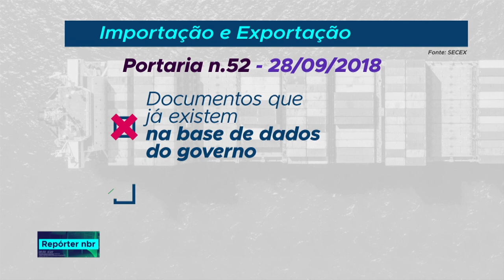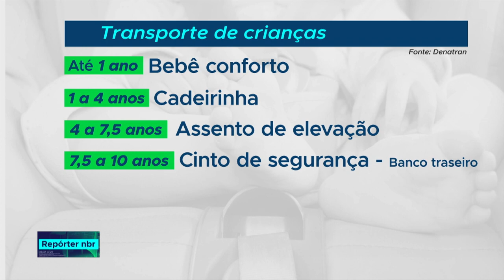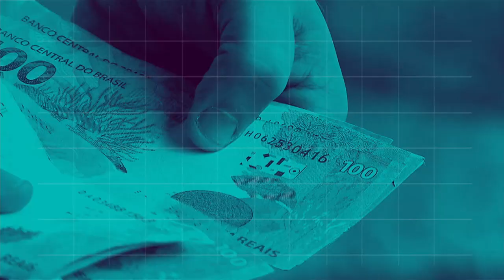REPÓRTER NBR 20h - 8 de outubro de 2018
REPÓRTER NBR 20h - 08.10.18:  o Ministério da Indústria, Comércio Exterior e Serviços estabeleceu novas normas para agilizar exportação. E mais: o número de mortes de crianças vítimas de acidentes nas estradas caiu 28% desde a lei da cadeirinha .